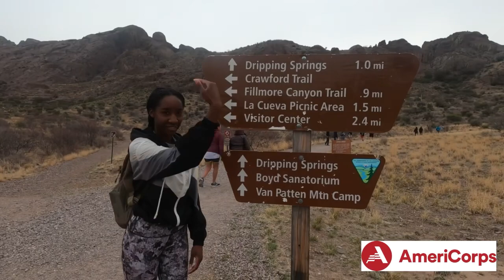Hiking to Dripping Springs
AmeriCorps , OLP, DAVA, and PFlag come together to hike Dripping Springs to network, connect, and make new friendships.